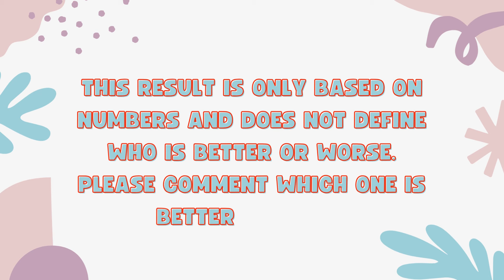Redmi Note 13 Pro Plus Vs Vivo V29 5G - Full Comparison 2024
In this video, we'll compare two Smartphones Redmi Note 13 Pro Plus Vs Vivo V29 5G.